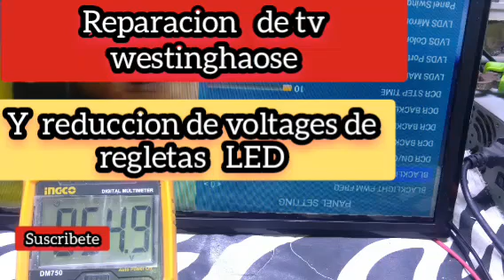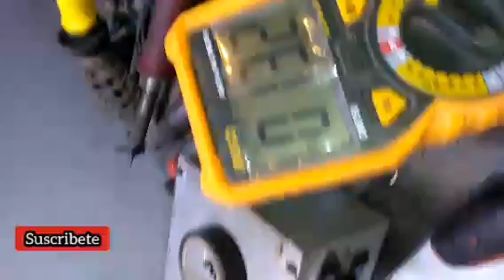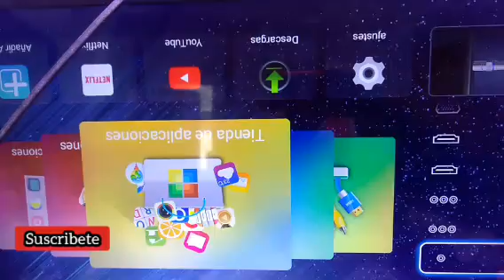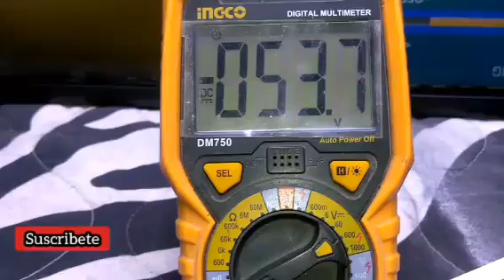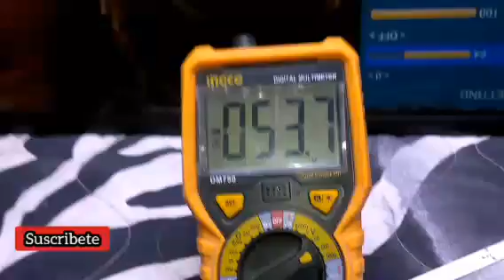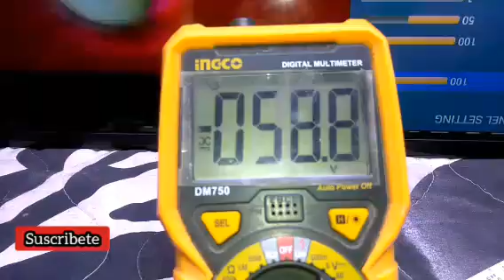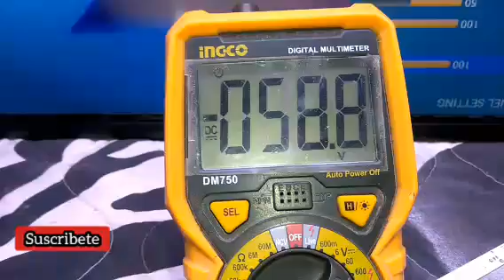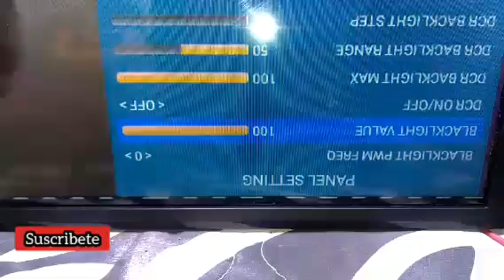westinghaose Reparacion de tv y. Reduccion de voltages de regletas LED